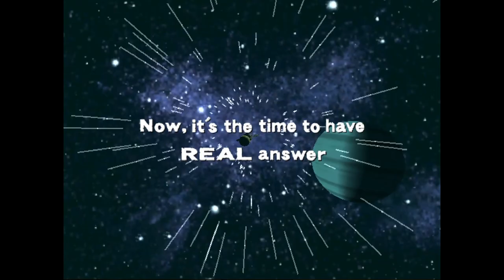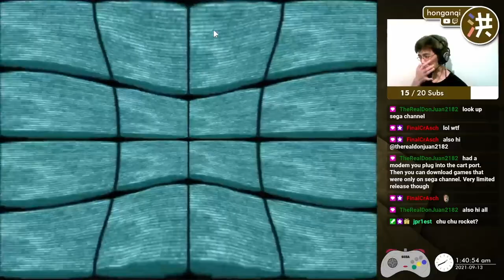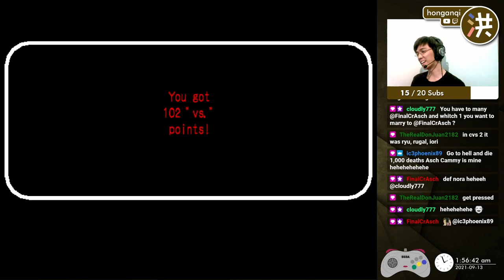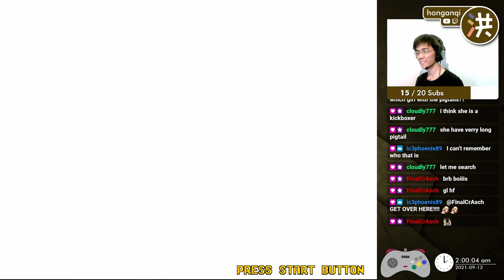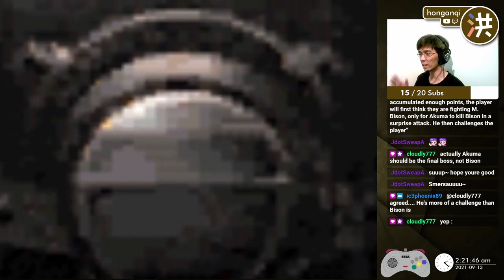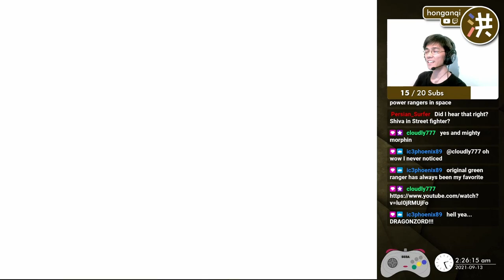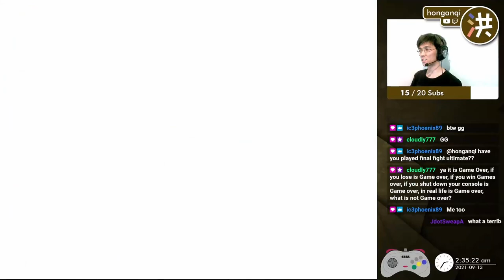Capcom vs. SNK: Millennium Fight 2000 PLAYTHROUGH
some time to see these live!

I haven't played this game in a very long time since my Dreamcast started not working probably back in 2005, but man, the awesomeness is relived!

Capcom VS SNK has been one of my favorite fighting games ever! The stages, the music, the VOICE OVERS, the "clarity" of the characters... Everything's just beautiful!